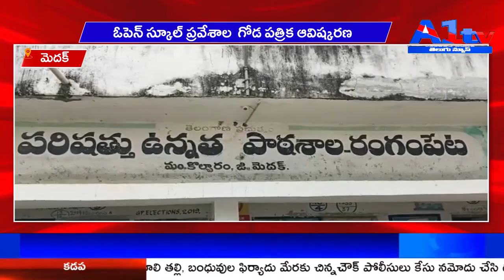మెదక్ : ఓపెన్ స్కూల్ ప్రవేశాల గోడ పత్రిక ఆవిష్కరణ